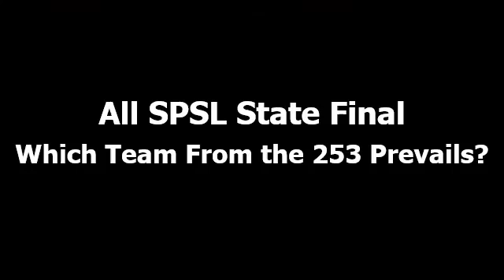Varsity Hoops Live - 4A Championship - Federal Way vs. Kentwood - 3/5/16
Check out the highlights from the 4A Championship game between Federal Way & Kentwood!